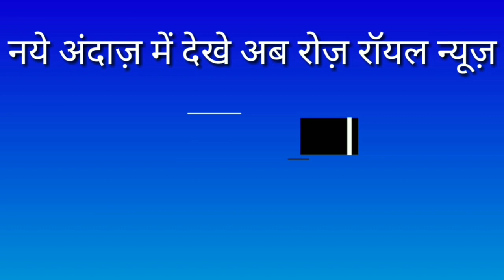विद्युत विभाग की लापरवाही से युवक की गई जान प्राइवेट आदमी द्वारा लाइट के पोल पर कार्ये करते समय